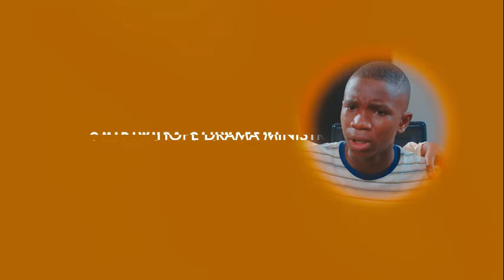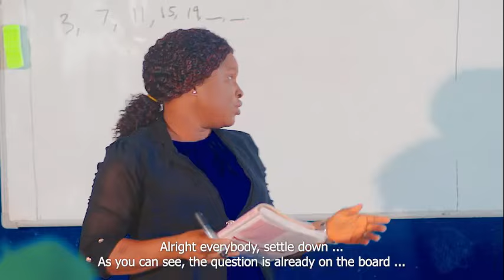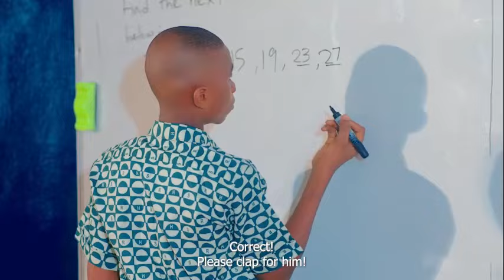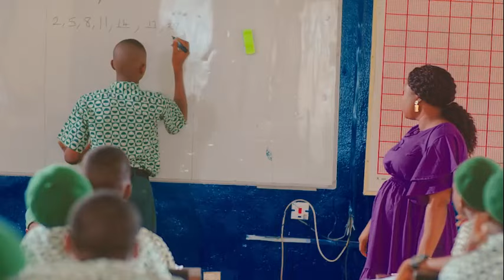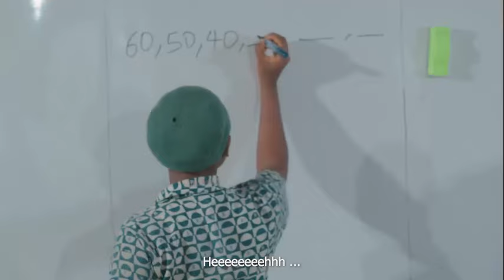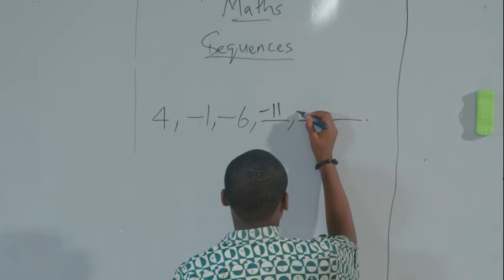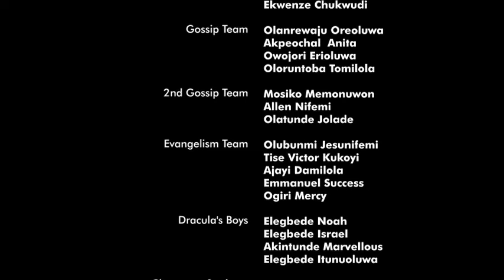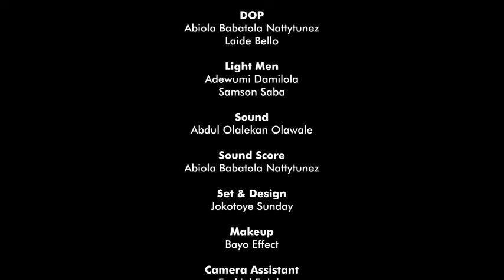DANIEL | EPISODE TWO | PRODUCED BY SAM AND SOLA ELIJAH